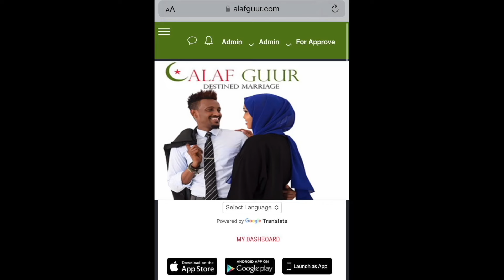XAYAT IYO KASHKA DHIIQADA TIKTOK KING CK REACTION